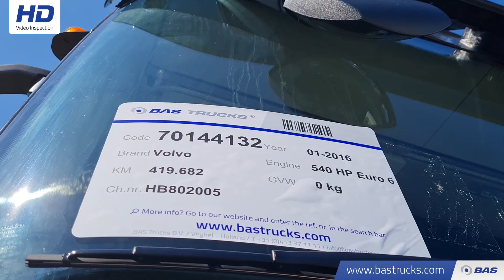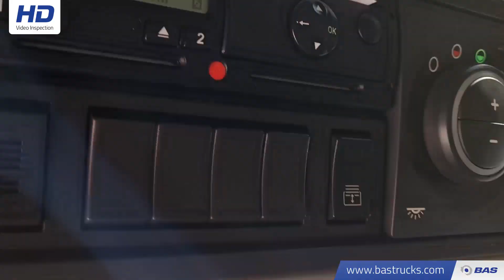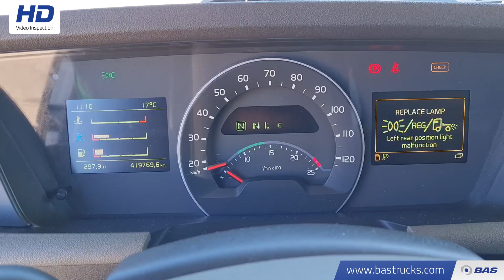70144132 Volvo FH